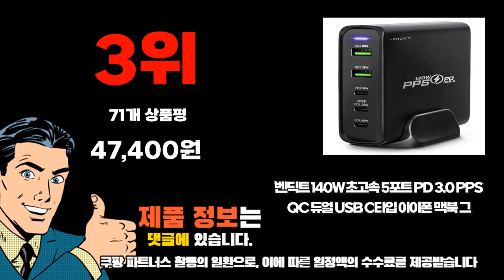2024년 쇼핑필수 가이드 멀티충전기 추천순위 TOP10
❤️❤️❤️ 멀티충전기 구매 가격 평점 리뷰 정리해 봤어요! ❤️❤️❤️

[00:06]
10위. 알로코리아 90W 접지형 6포트 PD PPS C타입 [39,900원]

[00:11]
9위. 파워스테이션 V2 6포트 108W 고속 멀티충전기 + [84,900원]

[00:17]
8위. PYHO 160W 6포트 PD3.0 PPS 초고속 멀티충전기 [40,990원]

[00:22]
7위. 스카이 필 2세대 GaN 65W 미니 3포트 [25,900원]

[00:28]
6위. 스마텍 애플 갤럭시 호환 3in1 고속 멀티 [23,710원]

[00:33]
5위. Soopii 7포트 USB PD PPS 초고속 멀티충전기 [55,000원]

[00:39]
4위. 알로코리아 90W 접지형 6포트 PD PPS C타입 [39,900원]

[00:44]
3위. 벤딕트 140W 초고속 5포트 PD 3.0 PPS [47,400원]

[00:50]
2위. Toocki 투키 GaN 140w LED 디스플레이 3C2A [30,500원]

[00:55]
1위. Toocki 67W PPS PD.3.0 c타입 3포트 멀티 [12,980원]